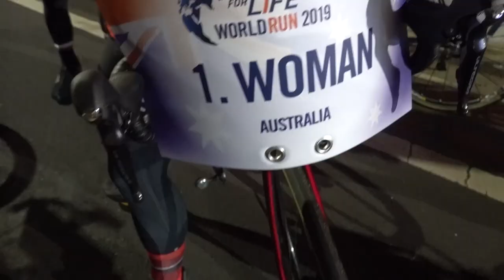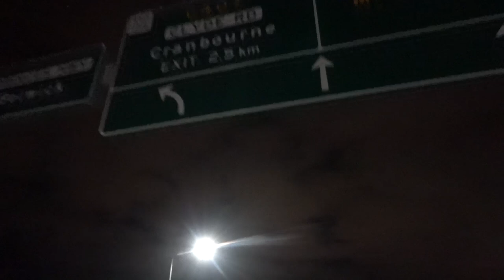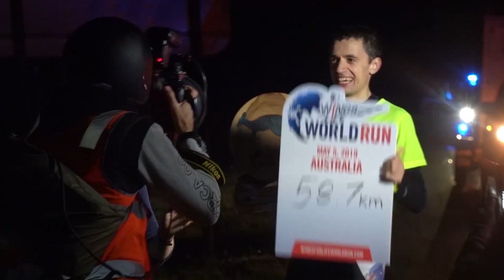Wings for life World Run. TDC Vlog #133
Wings for life World Run. Melbourne Edition.
Not going to lie, it was hard work, in the bad condition, one of our volunteers cyclist James got sick for a week for the event. But it was for charity...

Strava: thedropcycling